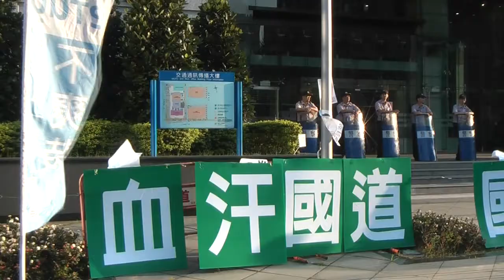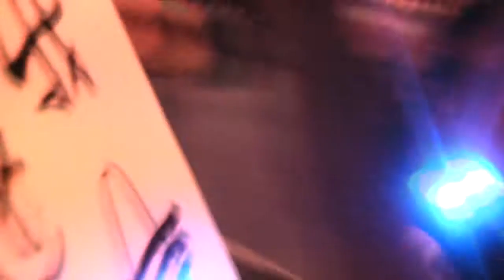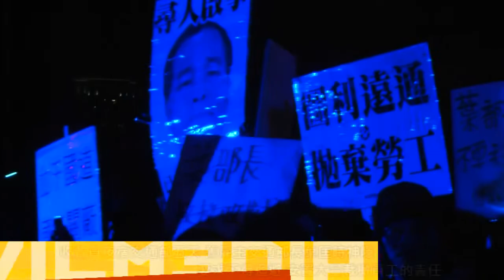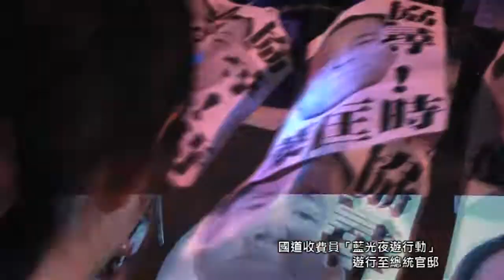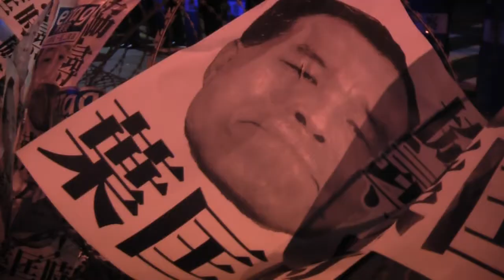2014.06.12 收費員「藍光夜遊」總統官邸 要求代尋葉匡時 解決失業問題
國道收費員自救會「國道開戰」夜宿交通部第五天，由於交通部長葉匡時避不見面，自救會再度發起「藍光夜遊」行動，許多收費員臉上塗滿藍色油彩，持藍色手電筒，象徵他們是國道電子收費ETC門架藍光的「藍光受害者」。晚間七點多出發至總統府及總統官邸，訴求總統馬英九代尋葉匡時，出面解決大量遭裁撤員工的安置問題。

夜遊前集合時，桃園縣產業總工會秘書林佳瑋提到，她到各工會分享收費員議題時，常常有工會幹部問：「這些人不是高公局聘的嗎？我們知道私人單位關廠常讓勞工拿不到資遣費退休金，怎麼政府關廠他們也拿不到啊？」林佳瑋向大家解釋，收費員不適用勞基法，不是公務員就算了，連最基本勞基法的保障都沒有，成為勞基法的孤兒。收費員24小時輪班，工作具延續性，高公局一直聲稱收費員「一年一聘」，根本是政府帶頭違法。

去年底（2013年）國道人工收費改為電子收費後，全台國道收費員964人遭裁撤，過了半年後仍有581人失業。交通部與遠通電收BOT契約中，要求遠通安置收費員期限為6月30日，若未安置完畢即為違約。遠通釋出職缺有許多黑箱門檻，或是許多低薪、賣場工作。自救會質疑，許多人只要寄志願卡給遠通、人未到職就被算進媒合率？遠通更不顧收費員後續工作的保障，使得許多收費員應徵了工作卻可能待不久。